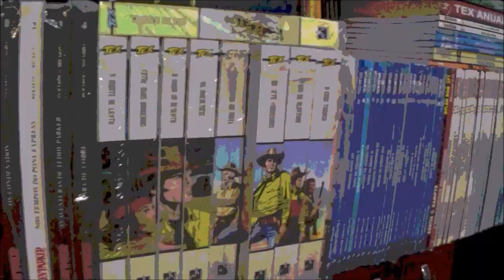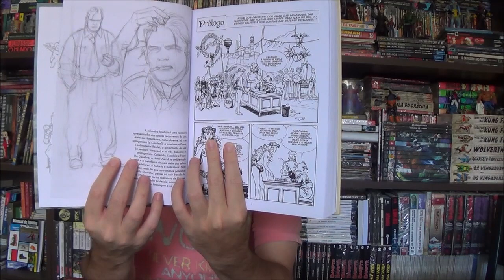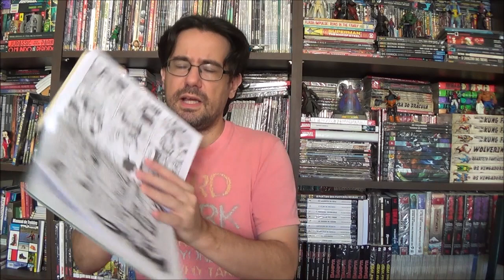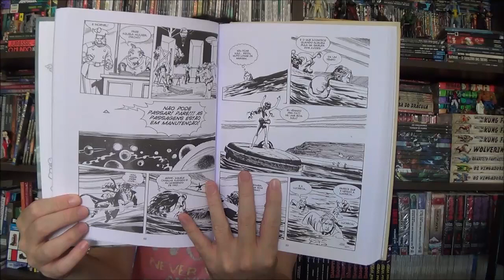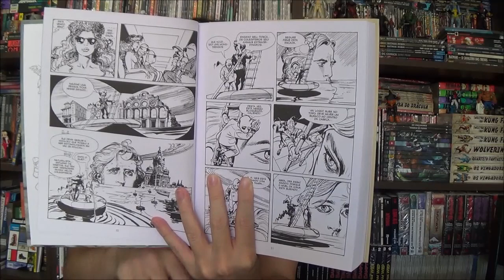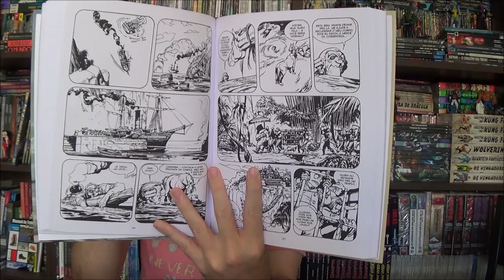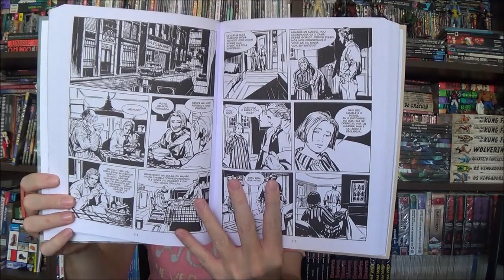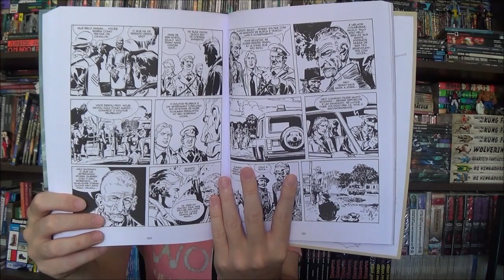Chapéu do Presto - Napoleone de Carlo Ambrosini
Bem-vindos a mais um Chapéu do Presto, no episódio de hoje apresento o mais onírico surreal dos personagens da Bonelli: Napoleone.